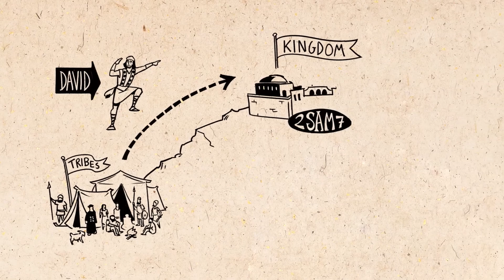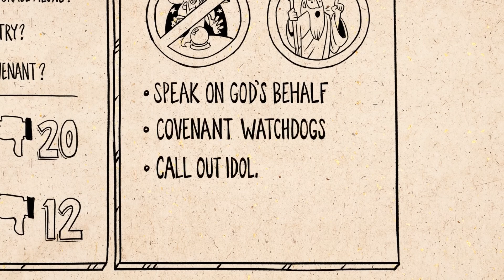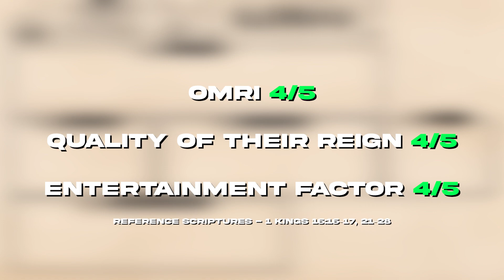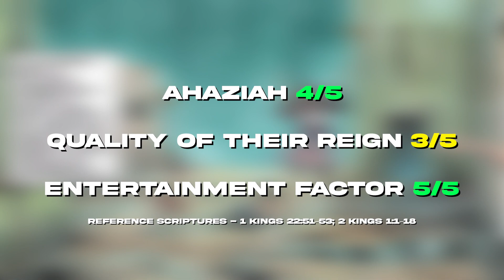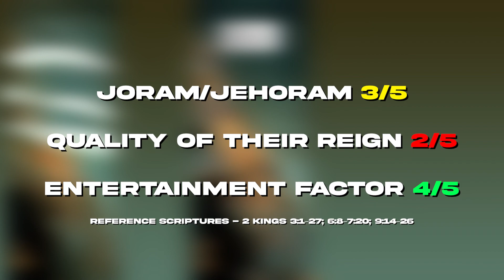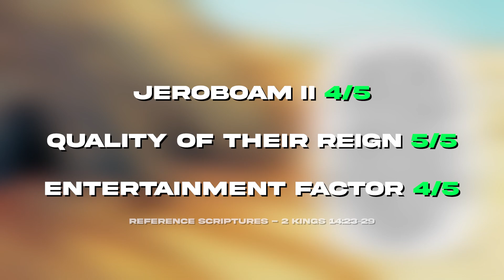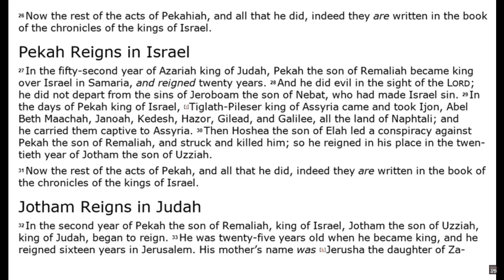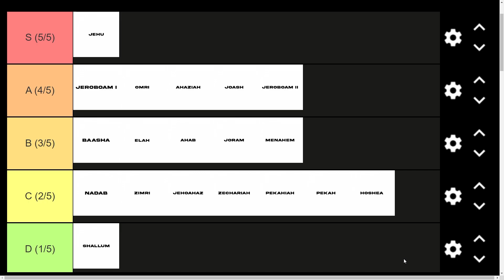Ranking all the Kings of Israel in the Bible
Throughout the book of Kings it details the reigns, of the different Kings of Israel during the divided King period. Some of those stories are wild and filled the Kings only sitting on the throne for 7 days before someone raised up took the throne from them.  So we are going to make a tier list to see who had the best reign and who had the worst in such a given situation.

Welcome to Xplanations. Where we break down fictional stories through Biblical Eyes & provide you with edifying Christian Content.

Video Chapters ⌚
0:00 Ever thought about ranking the Kings of Israel?
1:43 King Jeroboam
4:30 King Nadab
5:11 King Baasha
6:00 King Elah
6:44 King Zimri
7:17 King Omri
8:13 King Ahab
10:00 King Ahaziah
11:35 King Joram
13:10 King Jehu
15:15 King Jehoahaz
15:42 King Joash
16:53 King Jeroboam II
17:35 King Zechariah
18:43 King Shallum
19:20 King Menahem
20:19 King Pekahiah
20:54 King Pekah
22:04 King Hoshea
23:50 Complete Kings of Israel Tier List

Video Citation 📄

Biblical Sources 📖:
2 Kings

Video Sources ▶:
• All background footage taken from @bibleproject  & @TheActionBible